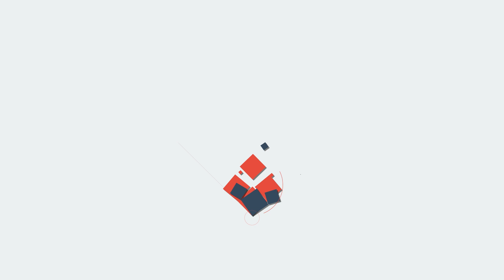വിവാഹത്തലേന്ന് ചായ സല്‍ക്കാരം മാത്രം സ്വര്‍ണം 50 പവനില്‍ കൂടാനും പാടില്ല